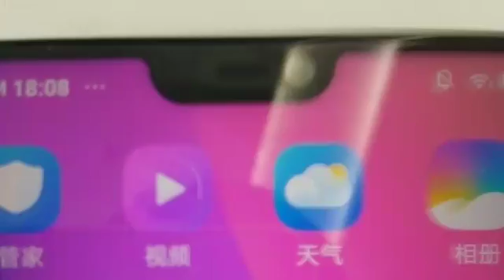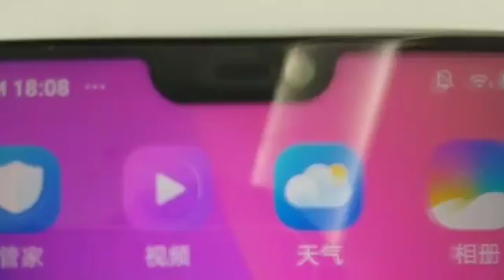Vivo v9 leaks images